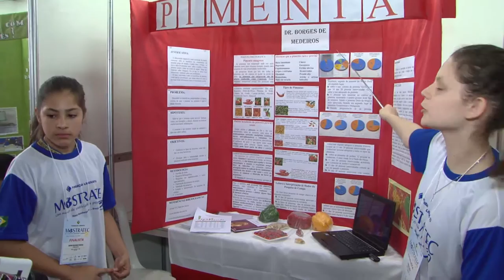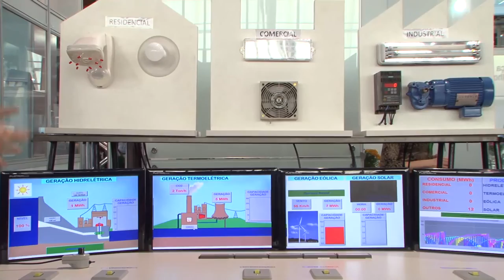30ª Mostratec e a Semana Estadual de Ciência e Tecnologia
O governador José Ivo Sartori participou da solenidade de abertura da 30ª Mostra Internacional de Ciência e Tecnologia (Mostratec), na tarde desta terça-feira (27) no Centro de Eventos da Fenac, em Novo Hamburgo. O evento, promovido pela Fundação Liberato Salzano, é considerado a maior feira do gênero na América Latina e referência internacional. Participam desta edição representantes de todos os estados brasileiros e de mais de 19 países.